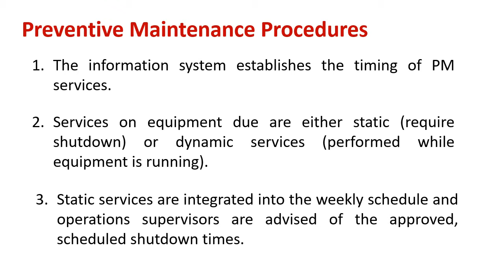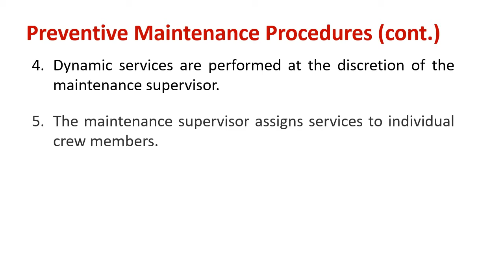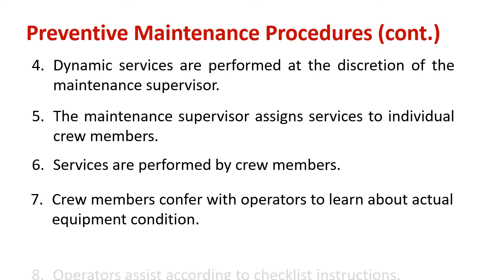Guide to Develop Preventive Maintenance Procedures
Explain : Preventive Maintenance Procedures

1.The information system establishes the timing of PM services.
2.Services on equipment due are either static (require shutdown) or dynamic services (performed while equipment is running).
3.Static services are integrated into the weekly schedule and operations supervisors are advised of the approved, scheduled shutdown times.
4.Dynamic services are performed at the discretion of the maintenance supervisor.
5.The maintenance supervisor assigns services to individual crew members.
6.Services are performed by crew members.
7.Crew members confer with operators to learn about actual equipment condition.
8.Operators assist according to checklist instructions.
9.Operations supervisors are advised of new deficiencies by the crew member.
10.Deficiencies are then reviewed by the maintenance supervisor and the crew member